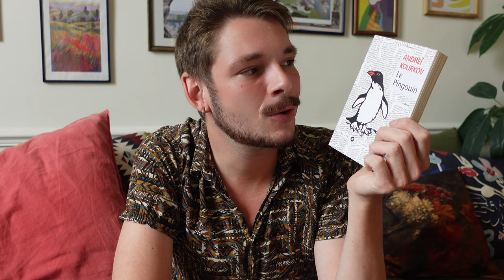🥹📚POINT LECTURE # 52 - Ma MEILLEURE lecture de l'année ?📚🥹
Un petit point lecture avec les 4 derniers romans lus dans le cadre du Pumpkin Autumn Challenge. Je m'excuse pour la fin de vidéo un peu brouillone lors de laquelle mes sentiments ont pris le pas sur la raison. Mais si ça peut vous motiver à lire ce livre, j'en serais très content. Certaines lectures sont faites pour nous remuer et celle ci en était une.

WL Amazon

🔖Chapitrage : 🔖
00:00 Introduction
00:48 Le Pingouin - Andreï Kourkov
04:05 La Vie Seule - Stella Benson
09:09 Oncle Vania - Anton Tchekhov
13:02 N'essuie jamais de larmes sans gants - Jonas Gardell